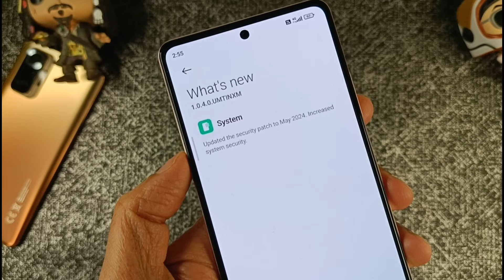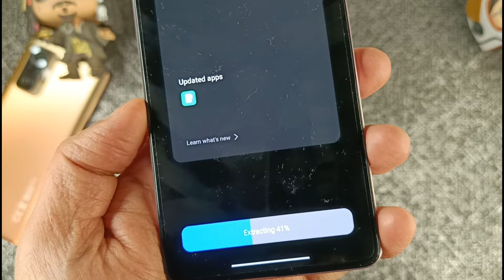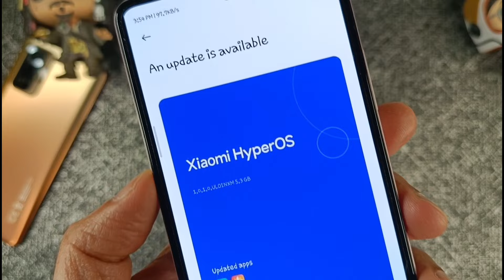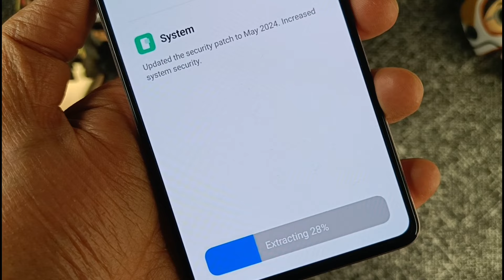🚨 🇮🇳 Official Most Awaited India Only Xiaomi HyperOS Updates Released 🇮🇳👍